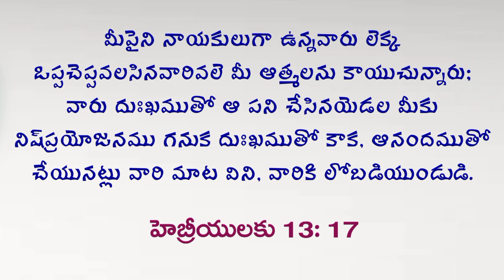ఎవరిని వెంబడించాలి || Who will you follow? || Message By Pastor T Jafanya Sastry Garu